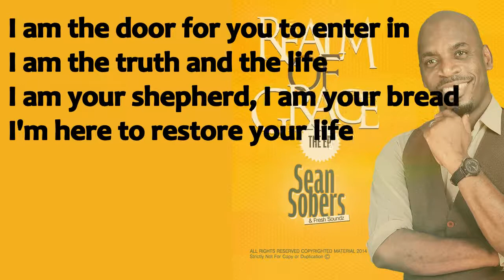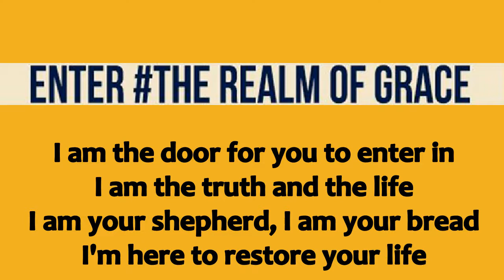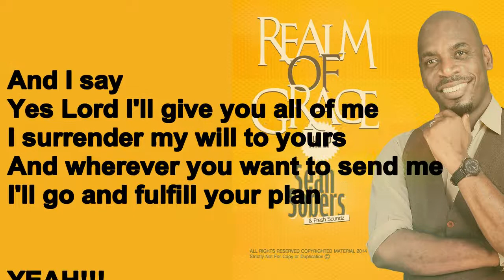Sean Sobers - I am (Lyrics)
Realm of Grace (EP)

New Single from Sean Sobers "I am" from the Realm of Grace (EP).

From his 2018 Album set to release soon

DeWorship Records